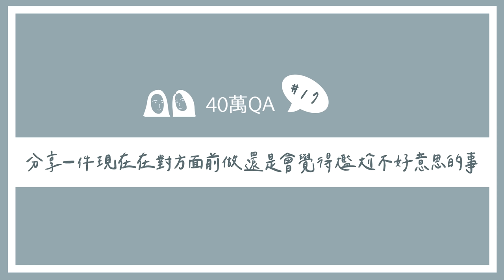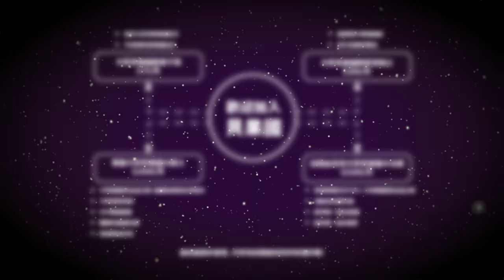(SUB)😻穿戰袍色誘老婆，第一次見面時在想什麼🤩？40萬QA大集合（上）｜阿卡貝拉CacaBella｜ppl,les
謝謝貝果們觀眾們一直以來的支持！！！
讓我們這麼小眾的頻道也可以有40萬訂月的一天！
真的是做夢都沒想到ＱＱ！
我們都一起朝著變成更好的人努力，
讓我們對人生觀 感情觀 事業觀 都努力變得更成熟更圓潤～
也一起發聲讓世界慢慢的對LGBT改觀！
是所有人跟我們一起累積才能有今天這樣好的能量！

沒回答到的問題我們會在IG貼文回答～